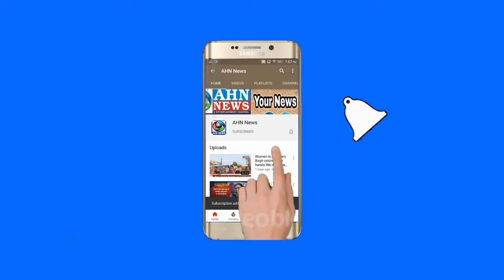Journalists & Leaders Burn Effigies of TRS MLA Mahipal Reddy For Allegedly Threatening Journalist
Amberpet: Journalists & Leaders Burn Effigies of TRS MLA Mahipal Reddy For Allegedly Threatening Journalist